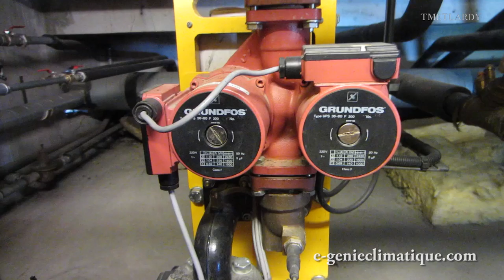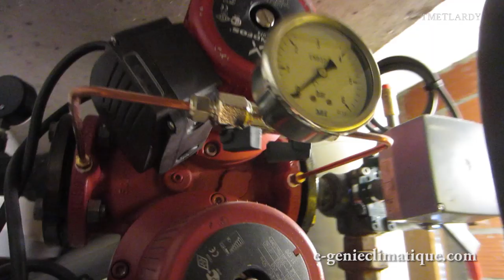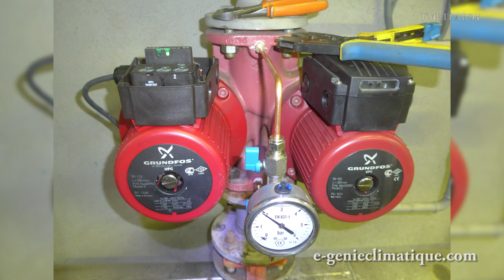Chaud144-Comment connaître le sens de circulation du liquide dans une pompe centrifuge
Dans cette vidéo je parle des 3 techniques pour connaître le sens de circulation du liquide dans une pompe centrifuge :
    -par le biais de la flèche gravé sur  le corps de pompe.
    -par le biais de la mesure de pression différentielle avec le manomètre qui est sur la pompe.
    -En observant le sens du profilé de la volute de la pompe.